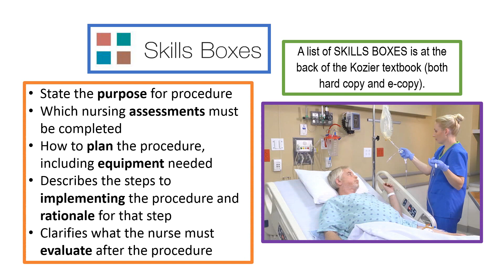Save time; Maximize your textbook